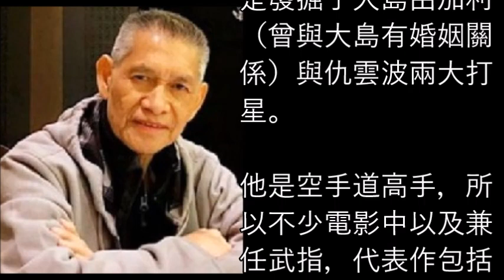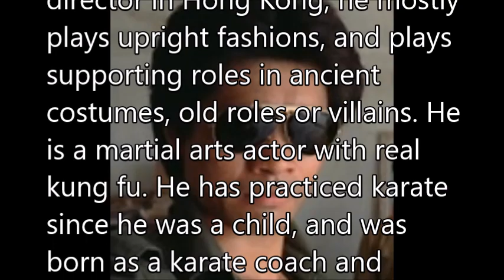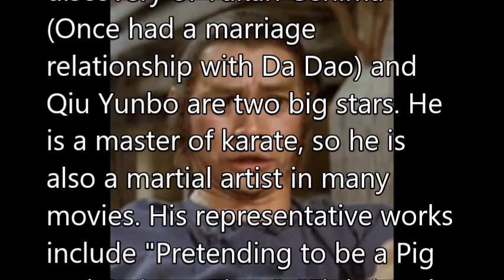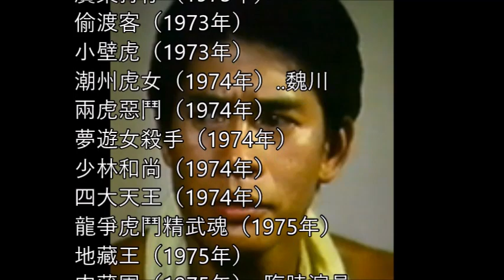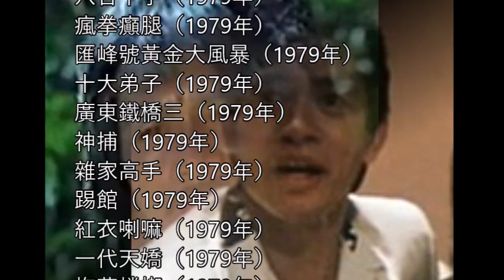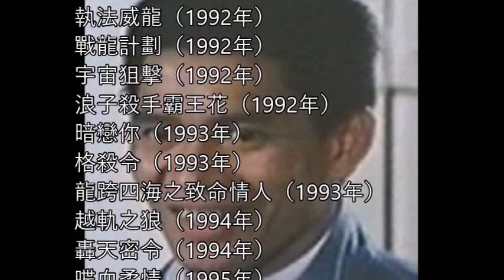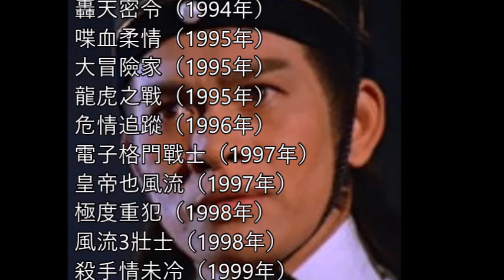高飛 Phillip Ko Fei